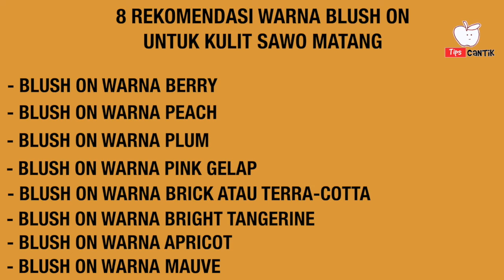8 Rekomendasi Warna Blush On untuk KULIT SAWO MATANG.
8 REKOMENDASI WARNA BLUSH ON UNTUK KULIT SAWO MATANG

 Blush on merupakan perona wajah yang bisa membuat riasan kamu lebih mempesona, segar dan terlihat lebih  muda. Blush on memiliki warna yang macam-macam yang bisa digunakan untuk berbagai warna kulit, termasuk kulit sawo matang.
BERIKUT 8 REKOMENDASI WARNA BLUSH ON UNTUK KULIT SAWO MATANG,

BLUSH ON BERRY

 Blush on dengan warna berry merupakan blush on yang sangat cocok untuk kulit sawo matang. Walaupun warna berry terlihat terang, tapi jika diaplikasikan ke wajah warna berry akan terlihat lebih natural.

BLUSH ON APRICOT

 Ladies, buat kamu pemilik kulit sawo matang, kamu bisa mencoba memakai warna blush on apricot, warna bluh on ini akan membuat riasan kamu terlihat lebih segar dan lebih natural. Kamu bisa padukan dengan riasan mata dan bibir berwarna bold.

BLUSH ON MAUVE

 Blush on dengan warna mauve bisa mempertegas riasan kamu. Warna ini bisa mempertegas pipi pada pemilik kulit yang lebih gelap. Dengan menggunakan blush on berwarna manuve, kamu bisa berpenampilan edgy dengan eyeshadow berwarna shimer dan lipstik glossy.

BLUSH ON PEACH

 Blush on dengan warna peach bisa digunakan untuk semua jenis warna kulit. Termasuk untuk kulit sawo matang. Walaupun warna peach memiliki warna yang terang, tetapi warna ini bisa membuat penampilan kamu terkesan lebih natural, segar dan awet muda.

BLUSH ON PLUM

 blush on berwarna plum memiliki warna yang cenderung ungu, dan cocok digunakan untuk pemilik kulit sawo matang. Manggunakan blush on berwarna plum bisa memberikan kesan drama pada riasan kamu, karena bisa menonjolkan tulang pipi buat kamu pemilik kulit sawo matang.

BLUSH ON WARNA PINK GELAP

 Untuk tampilan pipi yang lebih berkilau dan sehat, pilih warna pink yang lebih tua. Warna ini bisa memberikan kesan tampilan yang lebih ceria, dan cocok dipakai saat musim panas.

BLUSH ON BRICK ATAU TERRA-COTTA

 Jika warna plam kurang cocok dengan undertone kulit kamu, pilih warna brick atau dark terra-cota. Kedua warna blush on tersebut akan membuat riasan kamu terlihat menawan. Bahkan warna ini juga bisa digunakan sebagai contouring untuk mempertegas tulang pipi kamu.

BLUSH ON BRIGHT TANGERINE

 Warna jingga memang bukan blush on untu semua warna kulit. Tapi pada kulit sawo matang, warna ini akan memberi kesan lebih natural. Coba aplikaiskan pada pipi kamu, wajah akan merona tanpa terkesan menor.

 Itulah ladies, 8 rekomendasi warna blush on untuk kamu pemilik kulit sawo matang, kalau kamu ada tips lain kamu boleh share di kolom comment,

MUSIC
Audio Youtube Library
Cute_Avalanche.mp3